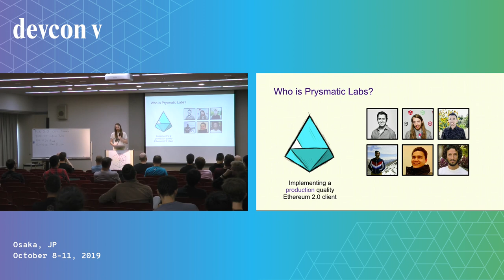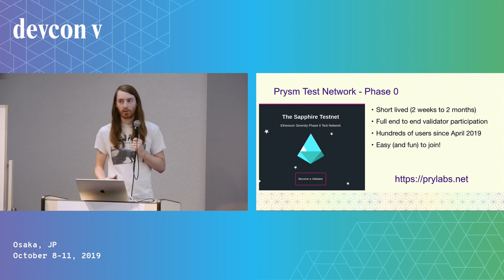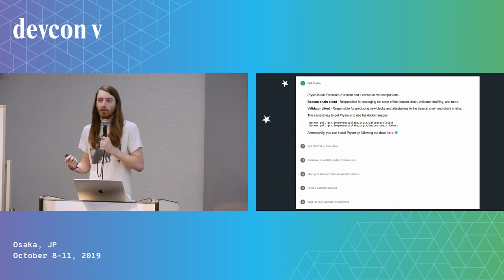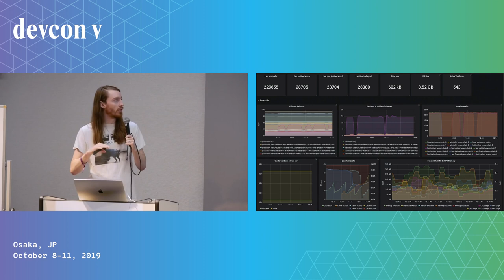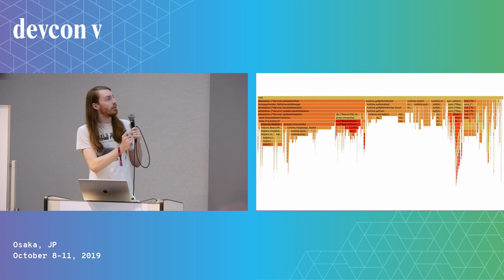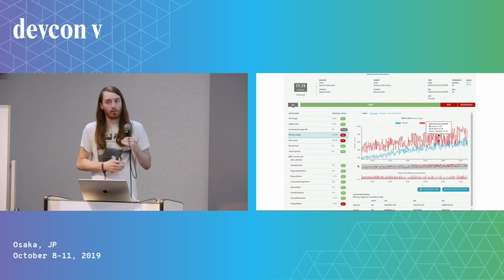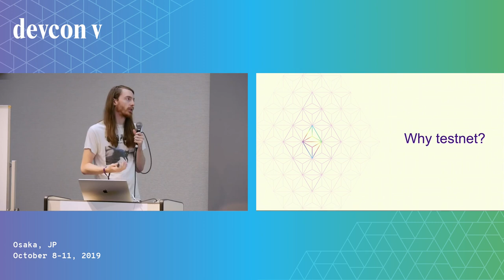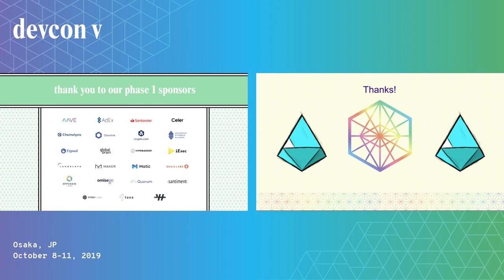Lessons Learned From Phase 0 Testnets by Preston Van Loon (Devcon5)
Preston Van Loon discusses lessons learned from Phase 0 testnets.

Speaker(s): Preston Van Loon
Skill level: Intermediate
Track: Developer Infrastructure